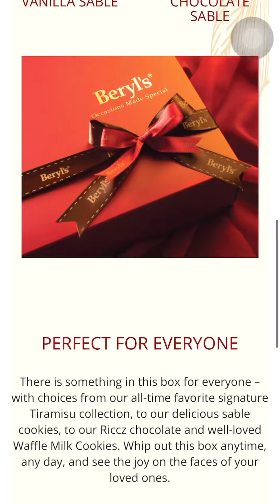Episod 383 | Resepi Raya Triple Chocolate Pudding | 2 Minit 1 Resepi by Che Sayang Kitchen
Jangan lupa grab chocolate @beryls untuk raya korang!

Resepi penuh
White chocolate layer
- 80gram white chocolate
- 1 setengah cawan susu full cream (375ml)
- 1 sudu kecil serbuk agar2

Milk chocolate layer
- 80gram Beryls Milk Chocolate
- 1 setengah cawan susu full cream (375ml)
- 1 sudu kecil serbuk agar2

Dark chocolate layer
- 80gram Beryls dark chocolate
- 1 setengah cawan susu full cream (375ml)
- 1 sudu kecil serbuk agar2